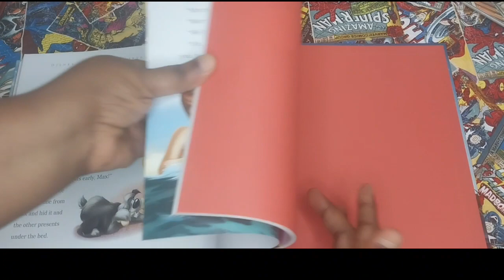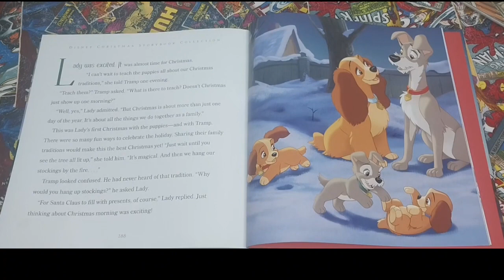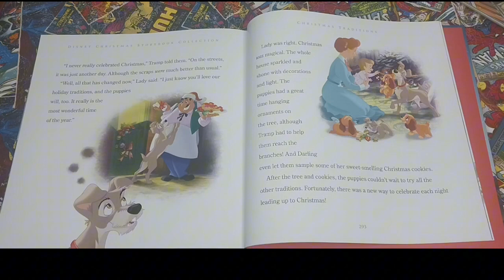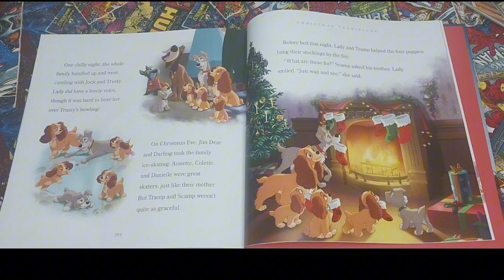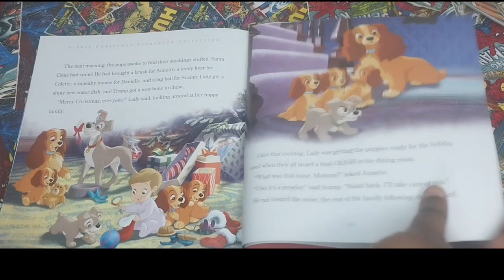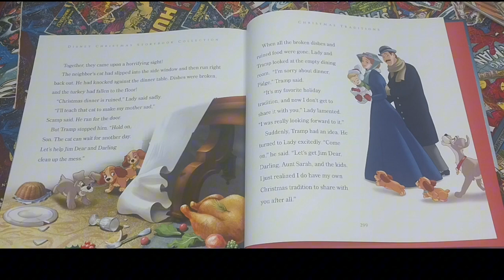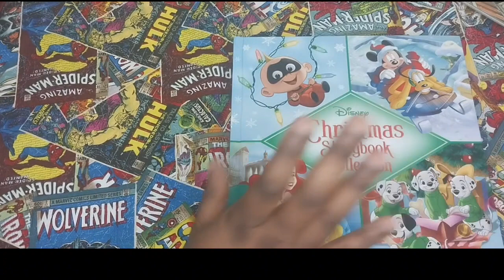Disney's Lady and the Tramp "Christmas Traditions"